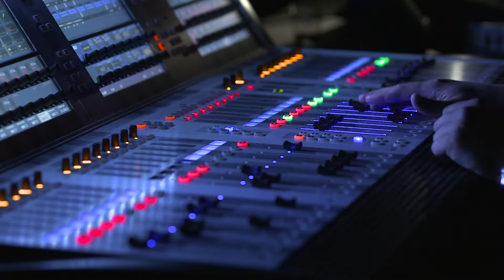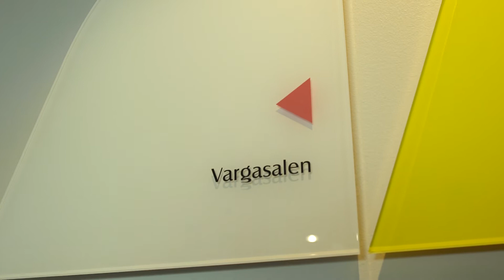Oseana Kunst & Kultursenter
Oseana kunst- og kultursenter -  "Ei verd av inspirasjon!".